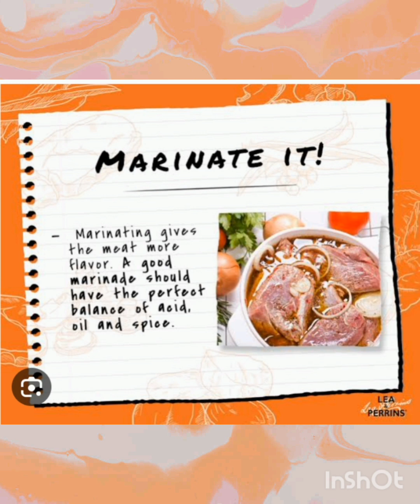Turkish Doner kabab recipe 🌮🌮 \ subscribe my channel plz 🙏🙏💛💛💛💛💛💛💛💜💜💜💜💜💜💜